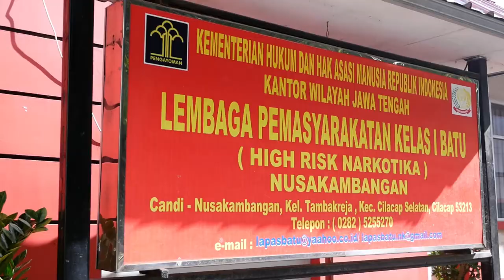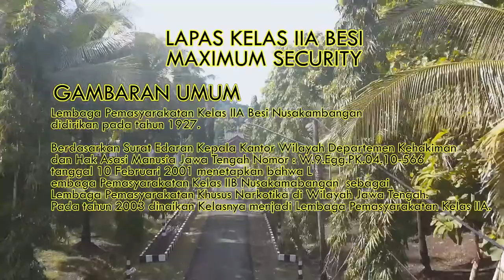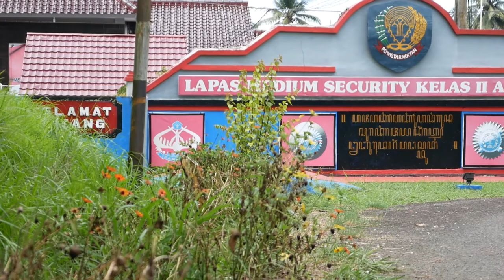PROFIL LAPAS SE- NUSAKAMBANGAN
Lapas Nusakambangan terdiri dari  8 Lapas mulai dari minimum sampai dengan maximum security